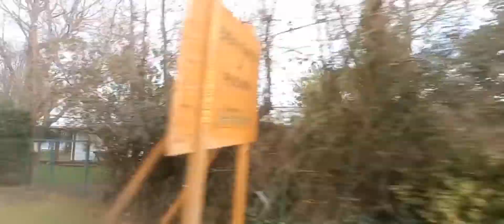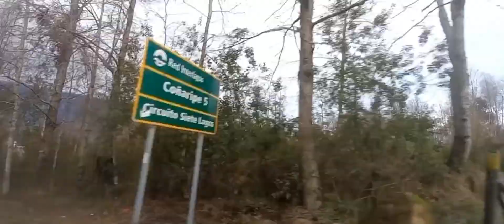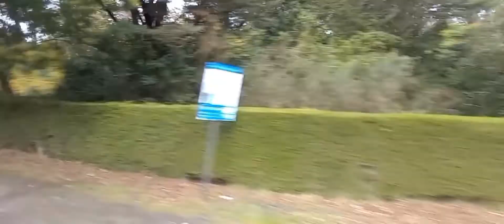VIAJE APACIBLE . Ruta Lican Ray --Coñaripe. Gentle trip. Chile